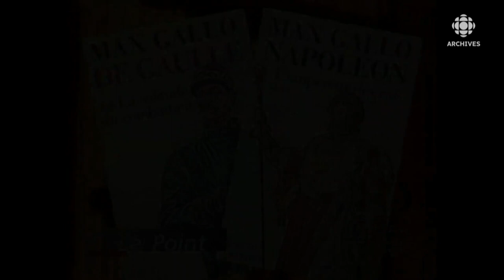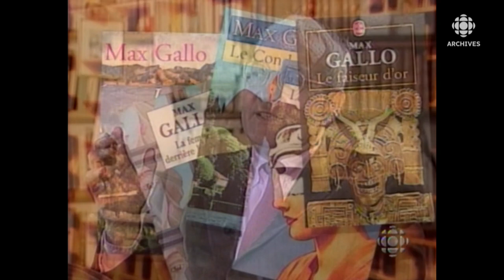Entrevue avec l'historien et romancier Max Gallo en 1999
Stéphan Bureau s’entretient avec Max Gallo, romancier et historien, qui vient de publier deux grandes biographies sur Napoléon et sur Charles de Gaulle. Il explique l'engouement pour le genre de la biographie, mélange d'histoire et de romanesque. Il présente ses ouvrages et explique la part de subjectivité qu'ils contiennent.
Source: Le Téléjournal - Le Point, 11 octobre 1999